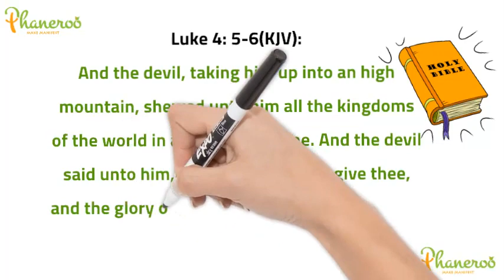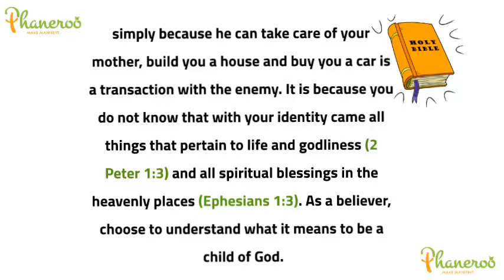The Mystery Of Temptation –Part;2 Apostle Grace Lubega Phaneroo Devotions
Phaneroo Devotions for Monday 20th November, 2023.
By Apostle Grace Lubega.
Titled; The Mystery Of Temptation –Part;2.
Luke 4: 5-6(KJV): And the devil, taking him up into an high mountain, shewed unto him all the kingdoms of the world in a moment of time. And the devil said unto him, All this power will I give thee, and the glory of them: for that is delivered unto me; and to whomsoever I will I give it.
When a Christian knows who he is in God and is not confused about his identity, the next line of attack from the enemy is whether such a person knows how much power is given to him because of his knowledge of his identity.
Knowing who you are in God is not enough.
If you know who you are, the devil will also seek to tempt you with what he has in an exchange of power. If you transact with the enemy at this point, it is because you do not know how much God has made available because of your identity as a child of the king.
Some Christians have transacted with the enemy without knowing so and have been derailed from the course of their destinies.
For example, becoming unequally yoked with a non-believer (2 Corinthians 6:14) simply because he can take care of your mother, build you a house and buy you a car is a transaction with the enemy. It is because you do not know that with your identity came all things that pertain to life and godliness (2 Peter 1:3) and all spiritual blessings in the heavenly places (Ephesians 1:3).
As a believer, choose to understand what it means to be a child of God. What privileges does sonship to God carry? What liberties have been availed to you? To what do you have access? By this, you will always turn down the enemy’s version of power, wealth, health or glory.
Hallelujah!
FURTHER STUDY: 1 Corinthians 3:21-23; John 17:22.
GOLDEN NUGGET: As a believer, choose to understand what it means to be a child of God. What privileges does sonship to God carry? What liberties have been availed to you? To what do you have access? By this, you will always turn down the enemy’s version of power, wealth, health or glory.
PRAYER: Loving Father, I thank You for this truth. Thank You for the great blessings and graces You have made available to me. The eyes of my understanding are opened to see the riches of my inheritance in Christ. I can never fall for the enemy’s counterfeit because I know my portion in God, in Jesus’ name, Amen.